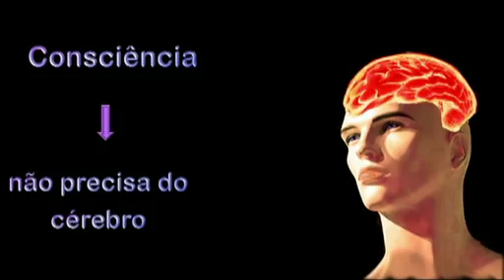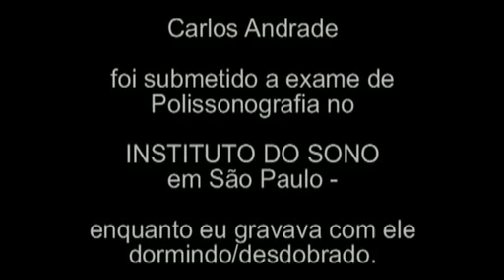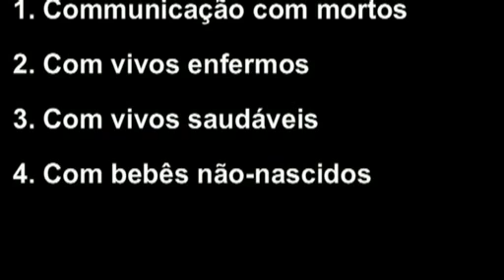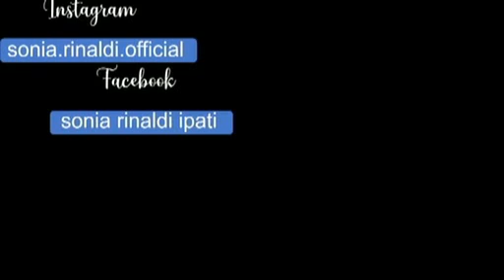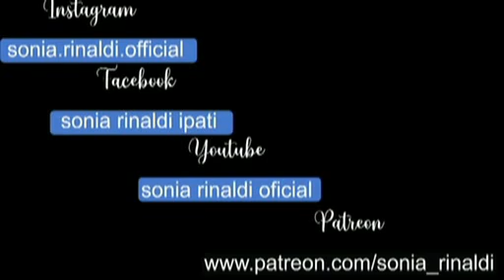A TRANSCOMUNICAÇÃO INSTRUMENTAL A CIÊNCIA DE UM NOVO TEMPO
Nesse video da série Em Contato, Sonia Rinaldi aborda como a Transcomunicação Instrumental vai muito além dos contatos apenas com os mortos, sendo uma poderosa ferramenta conjunta para ajudar a medicina no tratamento de pessoas impossibilitadas de se comunicar verbalmente.
Recentemente em seu laboratório em SP foram feitas pesquisas voltadas a Casos com Vivos onde você poderá conferir o resultado fascinante e supreendente acessando o link abaixo: